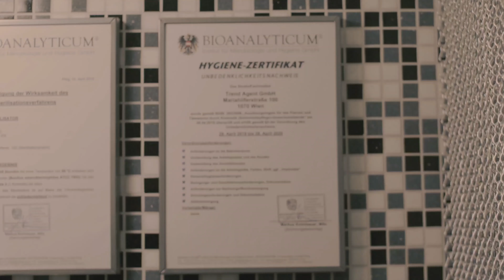Tragus Piercing im light Lockdown 💉 Marc's Piercing TV